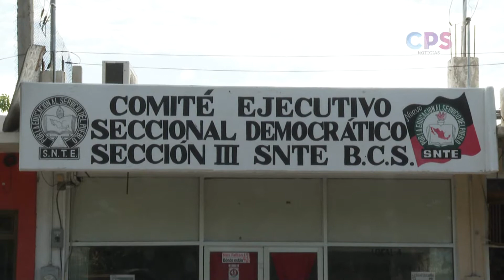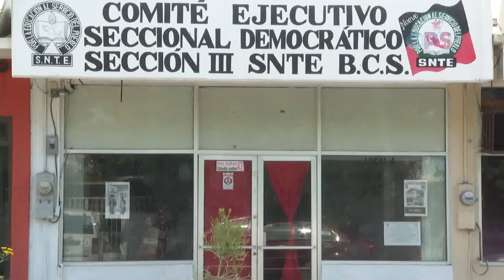Nueva Ley de Educación revalida el papel del Magisterio: CESD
La Paz.-Para la corriente de maestros democráticos en Baja California Sur, la nueva Ley General de Educación aprobada recientemente, retoma el camino de la buena educación y revalida el papel del magisterio al exigir su mejora continua, pero sin ser agresiva como la anterior ley que impulsó el gobierno de Enrique Peña Nieto.